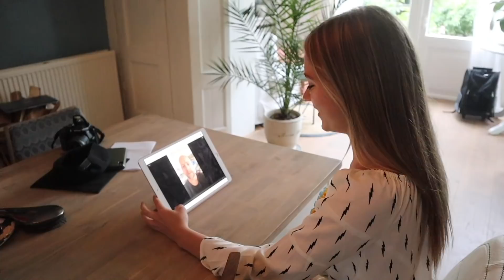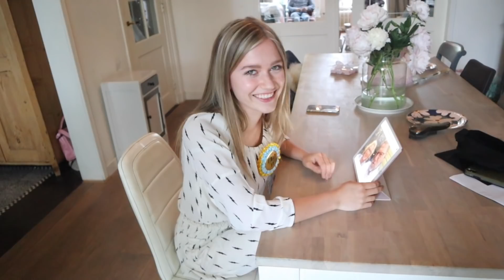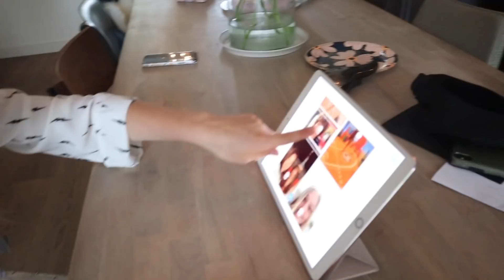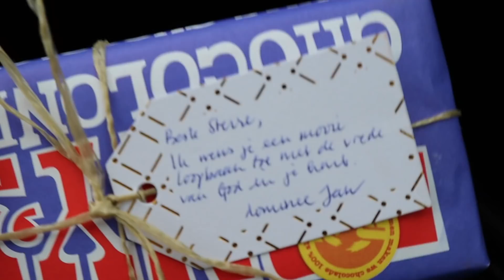IK KREEG EEN ONLINE SURPRISE PARTY! / STERRE KONING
Wow wat was dit een bizarre en te gekke dag. M'n examenuitslag en zo veel verassingen! Laat in de comments weten wat je van de video vindt!

✧ NIEUW
- Wil je een videoboodschap van mij voor jezelf of iemand anders? Dat kan via deze link!

✧ Ik ben Sterre Koning, 17 jaar. Ik ben zangeres, presentatrice, actrice, auteur, model en YouTuber! Ook ben ik een grote fan van patat :) Op dit kanaal plaats ik Q&A's, covers, eigen muziek, interviews en vlogs.